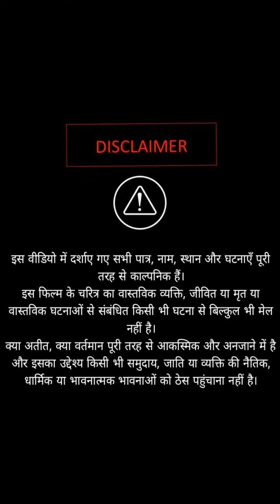ओनर ने घमंडी मैनेजर को सिखाया सबक़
Motivational video |Brandedlife